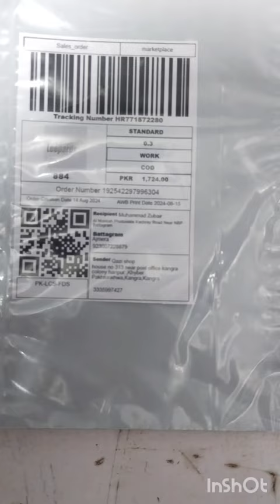10 meter long printer cable order daraz